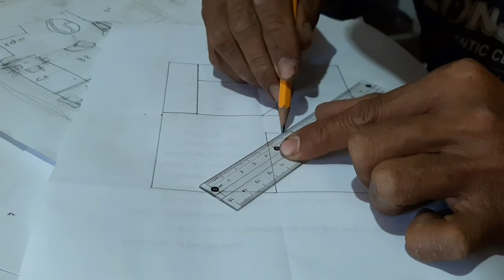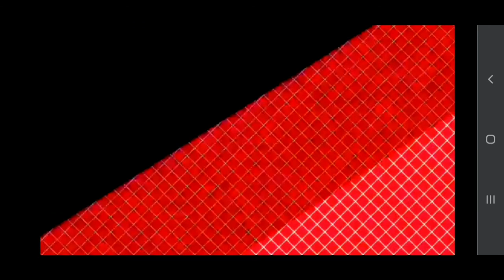DREAM HOUSE BEGIN: SIMPLE TIPS "PAG MAY INUMPISAHAN MAY MATATAPOS".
DREAM HOUSE BEGIN: "PAG MAY INUMPISAHAN MAY MATATAPOS".